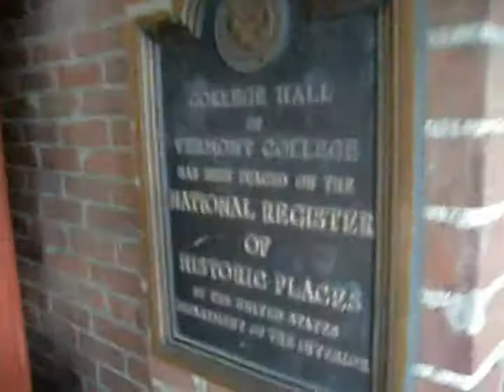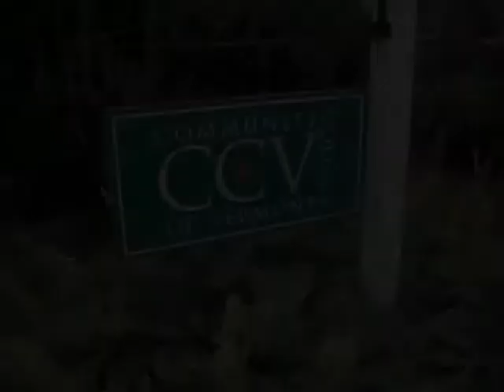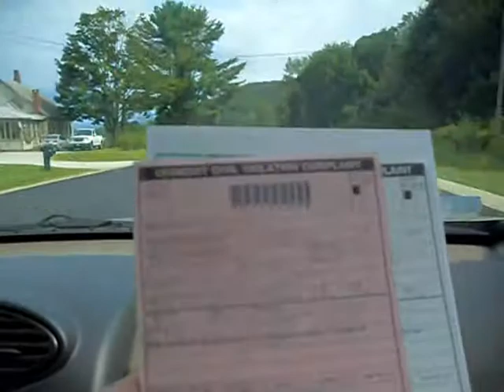Creepy Places of New England: Vermont College (College Hall)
When I was in Montpelier, Vermont, I stopped at Vermont College to see College Hall, which is said to be haunted by a murdered girl. EVPs were captured on the second floor.